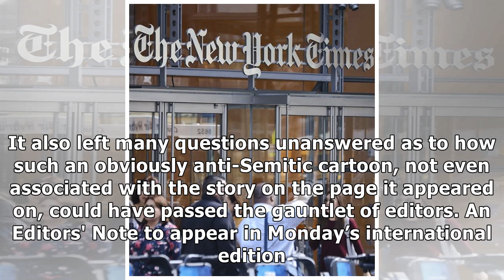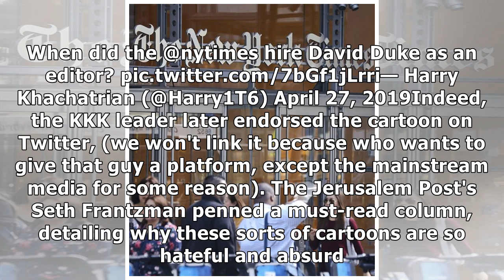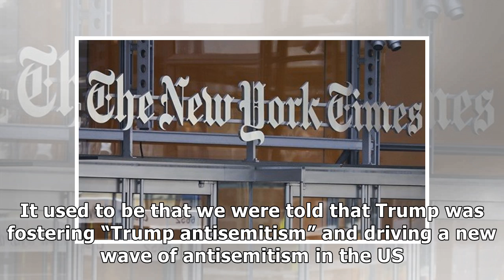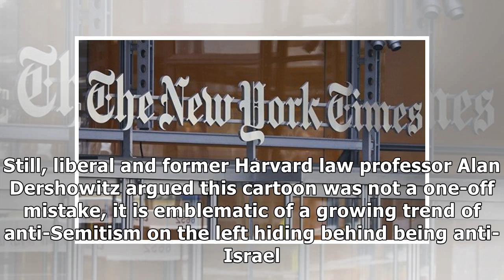New York Times Retracts Cartoon Depicting Trump and Netanyahu With Anti-Semitic Tropes UPDATE: NY...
New York Times Retracts Cartoon Depicting Trump and Netanyahu With Anti-Semitic Tropes UPDATE: NYT Apologizes